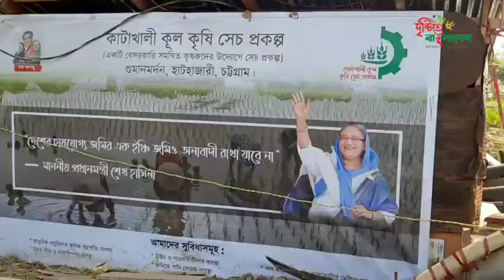ব্যক্তি উদ্যোগে ৪০ লক্ষ টাকা খরচে হালদা নদীর উপর ৪৬০ ফুট দৈর্ঘ্য বিশাল ব্রিজ।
ব্যক্তি উদ্যোগে ৪০ লক্ষ টাকা খরচে হালদা নদীর উপর ৪৬০ ফুট দৈর্ঘ্য বিশাল ব্রিজ। এই ব্রিজ নির্মাণ করতে সময় গেলেছিল অন্তত ৬ মাস। চট্টগ্রামের হাটহাজারীর গুমানমর্দন ইউনিয়ন ও ফটিকছড়ি উপজেলার সমিতিরহাট ইউনিয়নের “পেশকারহাট-সাদেক নগর” দুটি গ্রামকে এক সেতুবন্ধনে একত্রিত করেছে এই ব্রিজটি। এই ব্রিজ যেকোন মুহুর্তে ভেঙ্গে বড় ধরনের বিপযর্য় ঘটতে পারে, পাশাপাশি বন্ধ হয়ে যেতে পারে দুই উপজেলাবাসীর নদী পারাপার। তাই এখানে সরকারীভাবে একটি ব্রিজ প্রয়োজন।